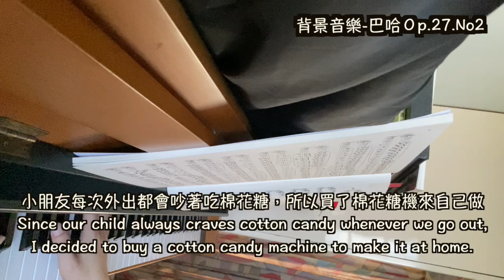棉花糖製作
小朋友每次外出都會吵著吃棉花糖，所以買了棉花糖機來自己做
Since our child always craves cotton candy whenever we go out, I decided to buy a cotton candy machine to make it at home.